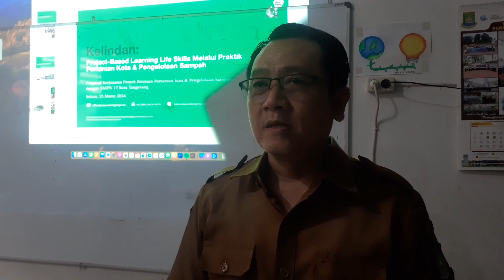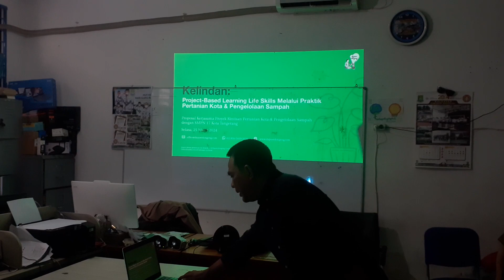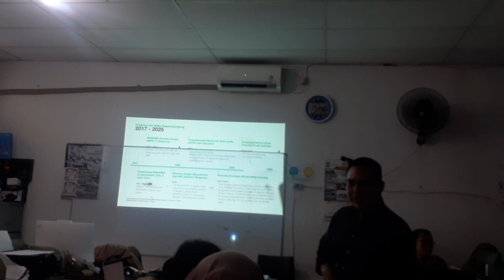Project Kelindan /pembukaan oleh Wk Kesiswaan, Nasrullah, S.kom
Pembukaan kegiatan Dapur
Dongeng dengan SMPN 17 Kota Tangerang mengenai project "Kelindan". Dengan ini kami mengundang bapak/ibu :

1. PKS SMPN 17 Kota Tangerang
2. Hairul Romadhona, M.Pdi
3. A. Sayifudin, S, Pd.i
   4. Audyani Hanifa, S.Pd
5. Retno Narsiwi, S.Pd
6. Mareta Dwi Satuti, S.Pd
7. Nila Nailul Hidayah, S.Pd
8. Novy Endah Fitriani, S.Pd
9. Indah Kusuma Pradini, M.Pd
10. Dwi Wati, S.Pd
 kegiatan sosialisasi project "KELINDAN